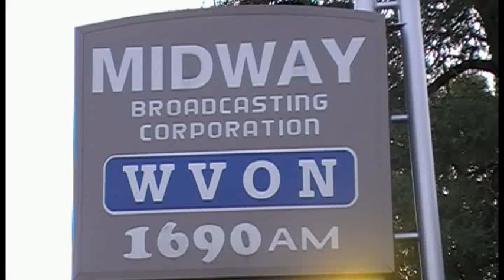Stats & Stilettos July 8th, 2012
1690AM WVON's Stats & Stilettos radio show  July 8th, 2012.